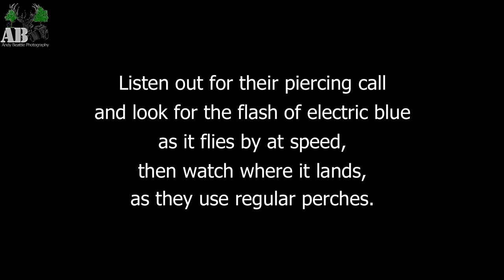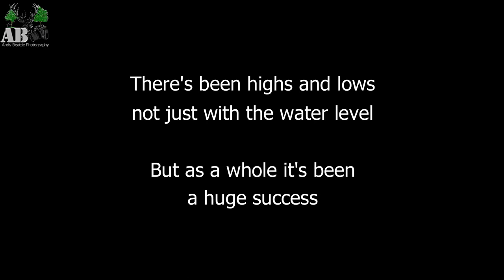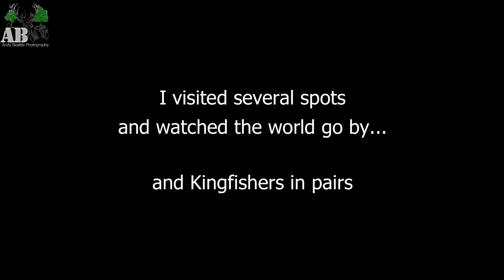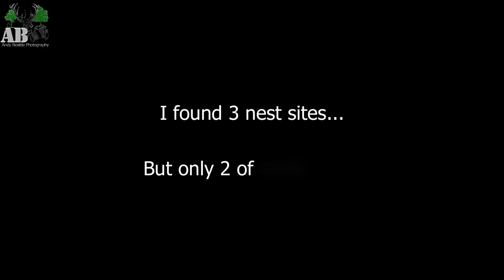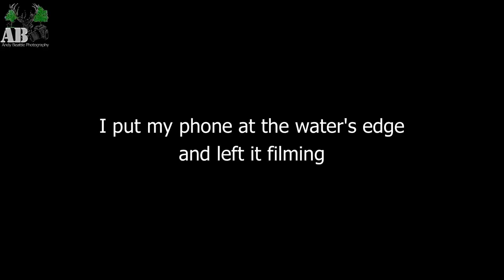Calderdale Kingfishers 2019 - Part 1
Wildlife Photography: Calderdale Kingfishers 2019 - Part 1